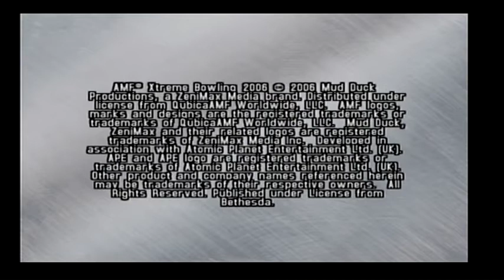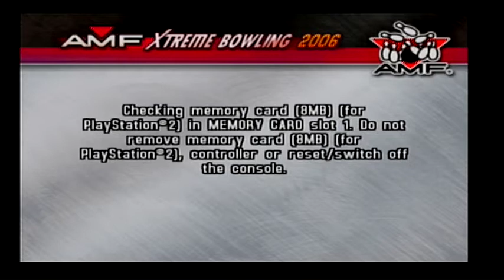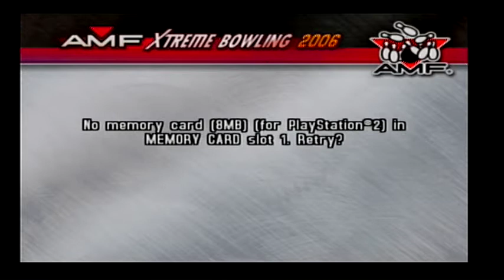[PS2] AMF Xtreme Bowling 2006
AMF Xtreme Bowling 2006 was developeld by Atomic Planet Entertainment and published by Blast Entertainment in 2006 for the playstation 2 and the xbox. It's a bowling game... That's pretty much all there is to know about this game. Enjoy the video!